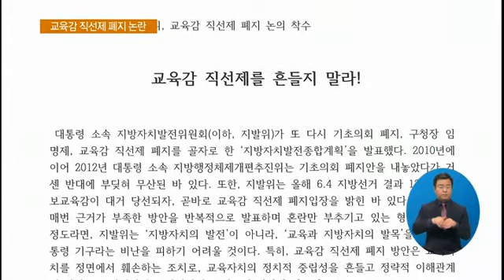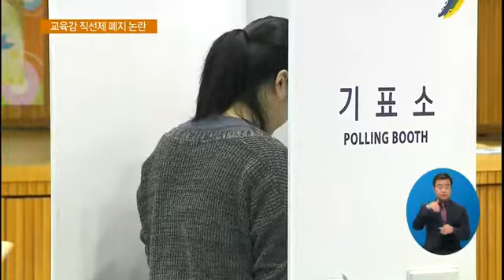20141209 교육감 직선제 '재검토'‥교육계 '들썩'